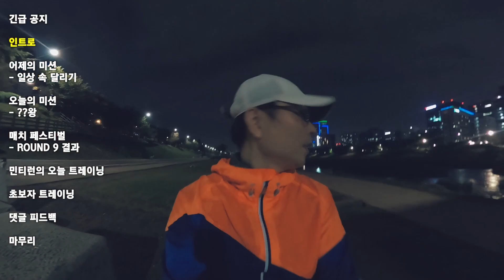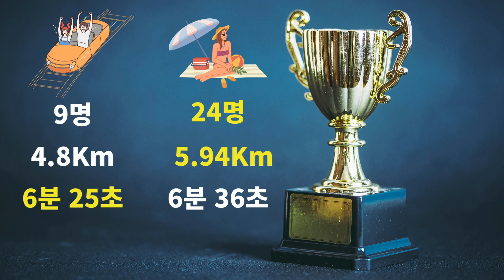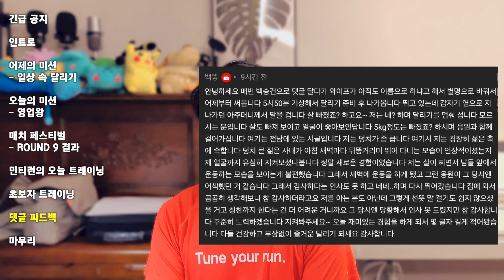[공식] 30일 달리기 프로젝트 DAY 21 - 공지 / 매치 페스티벌 라운드 9 결과 / 오늘의 미션 / 댓글 피드백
버츠비 립밤 이벤트에 인스타 아이디를 안쓰신 분은 다시 신청해주세요

민티런의 달리기 정보와 추천 제품이 궁금하시다면?!

민티런의 모든 링크는 파트너스 활동 및 리워드 링크를 통해 수수료를 제공 받을 수 있습니다